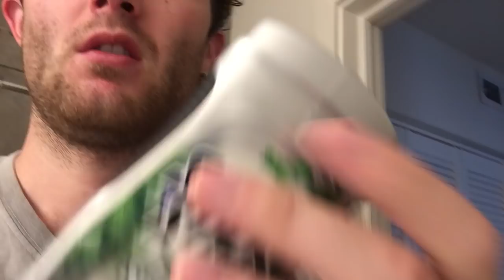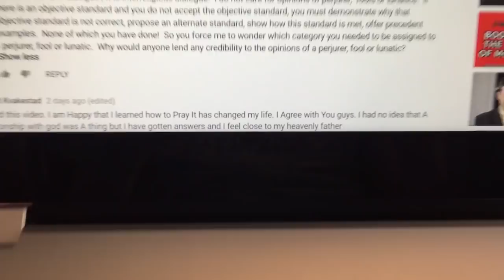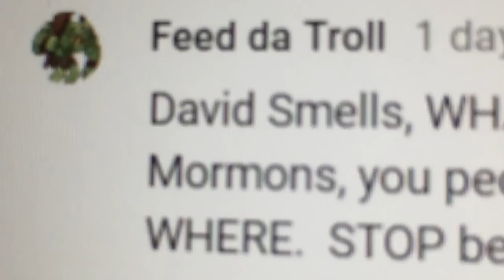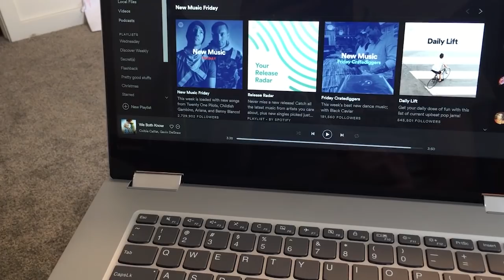What We REALLY Think About HATERS... | 3 Mormons Vlog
Once upon a time, the producer of 3 Mormons forgot to publish this episode of the vlog... booooo. Sorry about that, friends. That said, this video is a lil dated. BUT it's SO GOOD! So here's the game we're going to play.

1) For 5 points,  guess the day that David is filming.
2) For 2 points EACH, name the elements or comments from this video that dates the video.

Can't wait to discover the winner!

If you're curious about about the content of the video, here's your recap: David Snell is a member of the Church of Jesus Christ of Latter-day Saints, otherwise known as the Mormon Church or the LDS Church. David takes us through a typical day in his life. His wife McKenna (who has been a guest on the show) leads their family in a scripture study of the Book of Mormon. Sh then tells us the scariest dream in the world. David talks about his job and reading/responding to comments.

Later in the day, David and McKenna get together with his sister to play Settlers of Catan as well as Fortnite. They eat a delicious breakfast for dinner... but David puts ketchup AND syrup on his eggs so we don't really know if we can trust his food choices. They then set off fireworks and finish the night wish some Italian soda.

How does your 'day in the life' compare to Davids? Are there things you would never do that David does? Maybe like putting ketchup and mustard on your eggs? Haha.

**ALSO: In the video, David said he works for Mormon Hub. HOWEVER. The name was recently changed from Mormon Hub to Third Hour. Check out thirdhour.org to see some of his articles!**